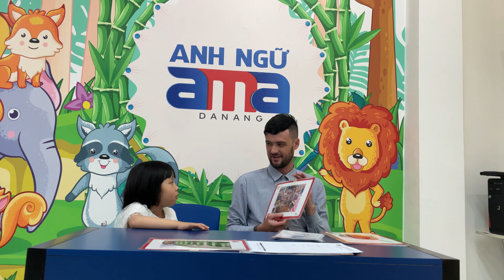Le Hoang Tue Man - Final Test - PreKids 4.02